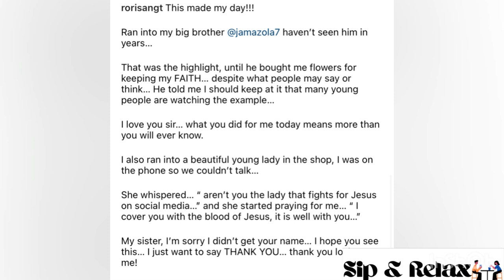Oh wow Rorisang and Zola 7